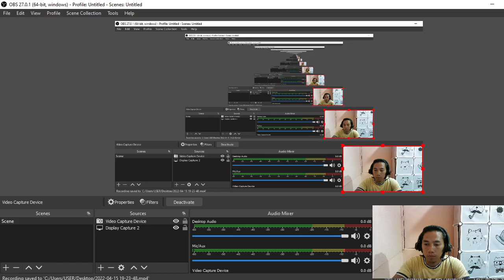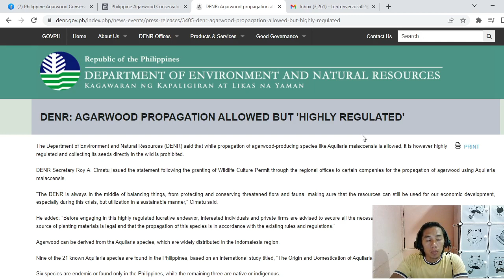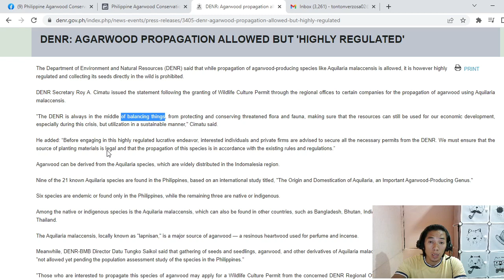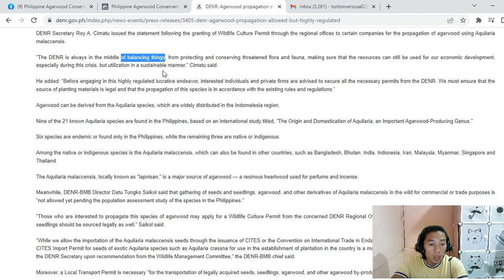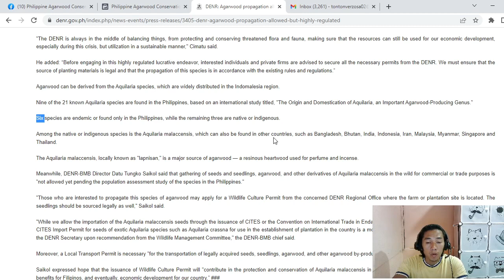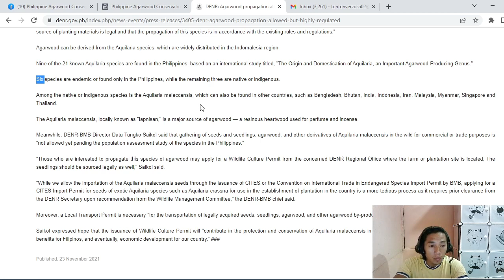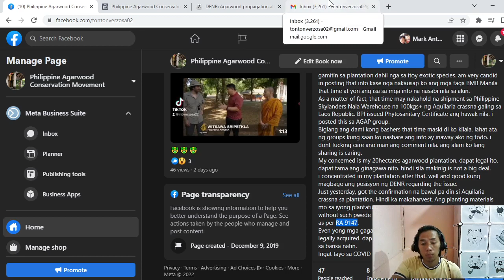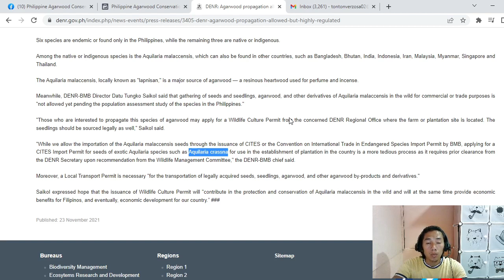Paano Bumili At Mag Benta Ng Seeds At Seedlings Ng Agarwood Trees Ng LEGAL Sa Pilipinas (2024)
FYI - Sa mga gustong mag Agarwood farming dapat po ang lupa na tataniman nyo ay Titled lot lang po. At ang Agar specie na dapat nyo po itanim ay yong Aquilaria Malacensis gaya ng nakita nyo sa video or  sa leyte tinatawag nating "LANITE" wag po yong "Cumingiana" or kurukarubasa or candy candy. Dapat bibili kayo ng agar seedlings sa nursery na rehistrado ng DENR at may Wild Life Culture Permit at Local Transfer Permit gaya ng soon to be PACM Nursery  Philippine Agarwood Conservation Movement located in Brgy. Patoc Dagami, Leyte. We are still processing our WCP & LTP Permit & by June we will start operating.

Reminders mga ka agar: "Wag magtanim Ng Agar Seedling na Kinuha lang sa Bundok dapat bibili kayo mismo ng agar seedlings sa agar nursery na DENR approved at with WCP & LTP permit at dapat itatanim nyo ang mga eto sa lupang may Titulo. Kami din po mag susuply ng innoculant or inducer 100% pure organic na i inject sa puno ng agar para mabuo ang "Black Resin" na syang pinaka mahal na main ingredient sa mga super sikat at mahal na perfumes ex. BOSS perfume etc. at iba pang by products ng Agarwood. And most importantly we have local & foreign buyers ng agar by products like the "Black Resin" with Cites Permit.
For more info about agarwood farming & marketing please visit our official fb page just